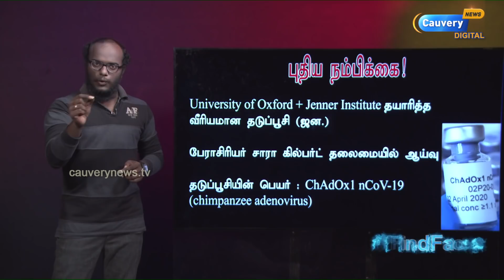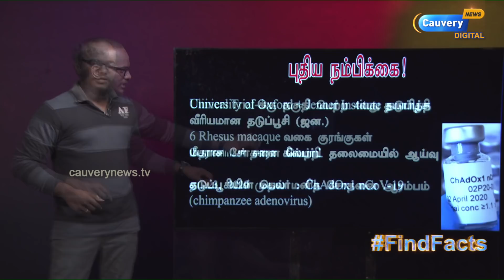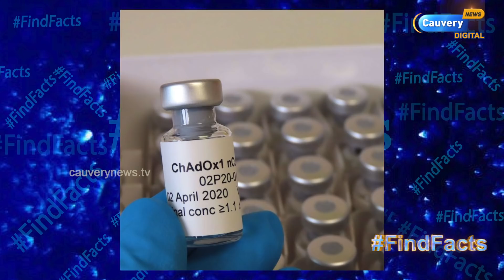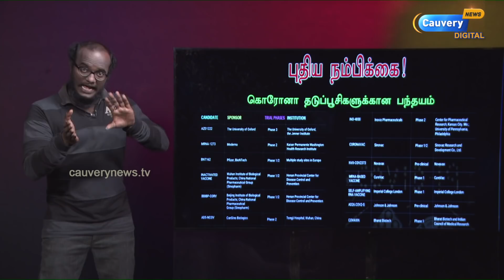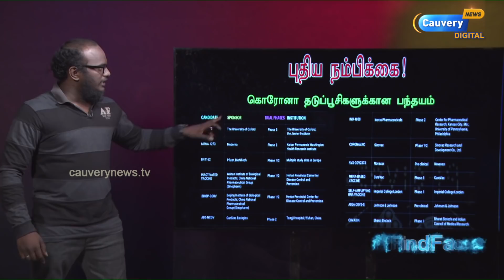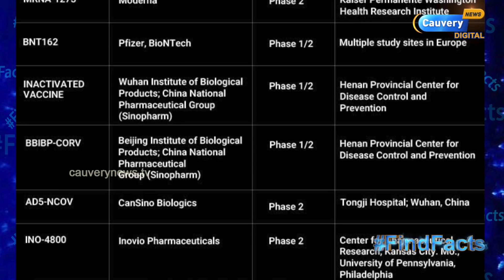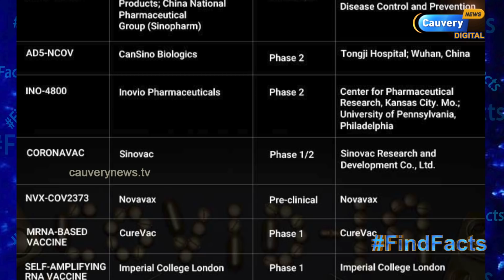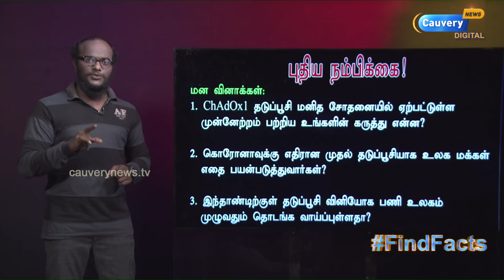இறுதிக்கட்டத்தில் ChAdOx1 தடுப்பூசி! | Top-13 Vaccines| விஞ்ஞானி சாரா நல்ல செய்தி | What is ChAdOx1?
Episode #600 | இறுதிக்கட்டத்தில் ChAdOx1 தடுப்பூசி! | Top-13 Vaccines| விஞ்ஞானி சாராவின் நல்ல செய்தி! | What is ChAdOx1? |